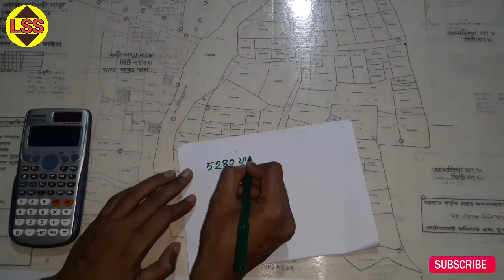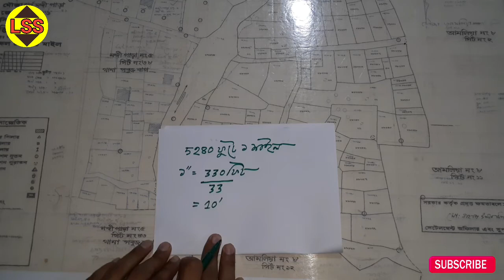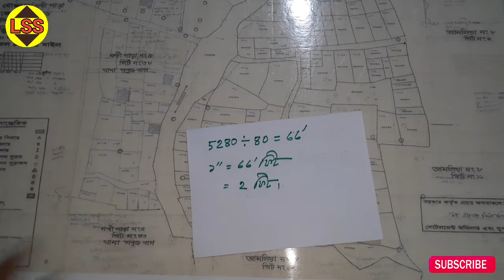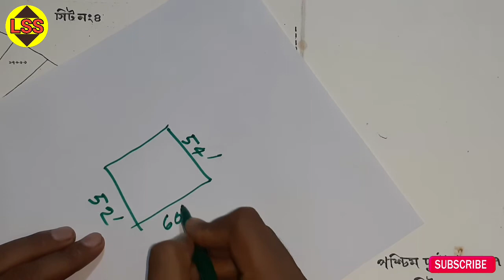নকশা মাপুন ফিট স্কেলে||আমিনশীপ প্রশিক্ষন।